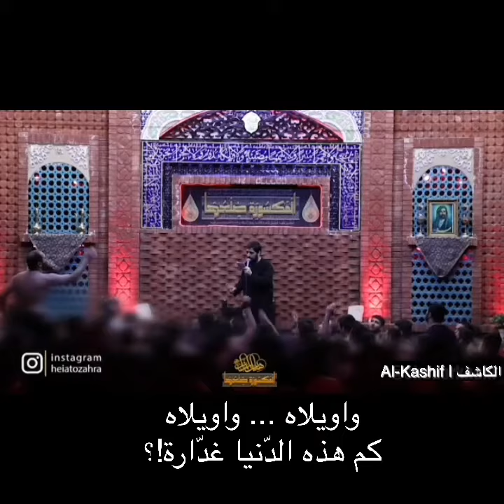مترجم و حزين | صـعـب عـلـى الـسّـادة | سيد مجيد بني فاطمة | الليالي الفاطمية